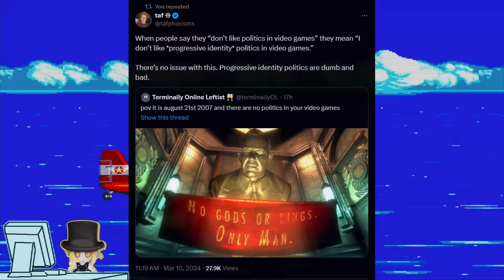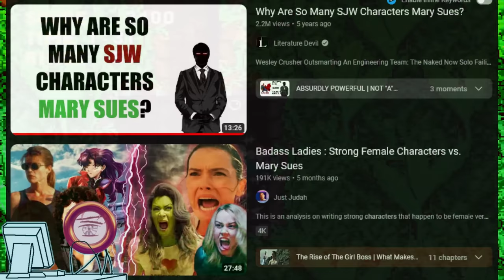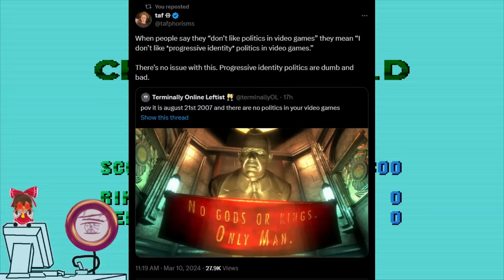Why Woke Cultists Are Always Pushy When They Politicize Video Games etc.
Philosophical concepts have always existed in the art of telling stories, so why is it seem so bad when it's done by those who believe in progressive identity politics?

Game: Sonic 3 - Sega Genesis

Sources: Muh Brain